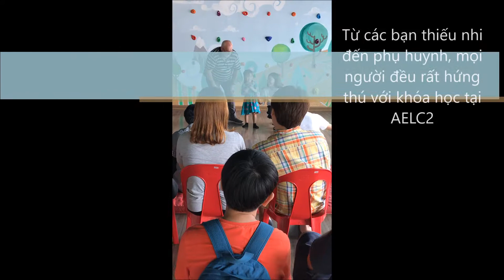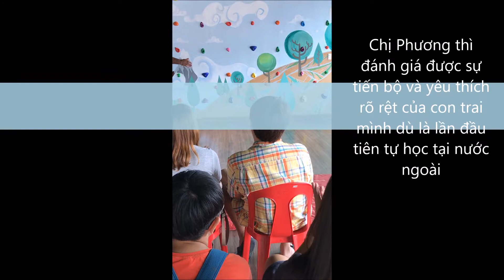Chia sẻ về khóa học Junior ESL AELC2 Bạn Huy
Cảm nhận về sự hiệu quả và môi trường học đầy thú vị với khóa học tiếng anh ngăn hạn tại Philippines. Vượt qua những lo lắng khi lần đầu tiên tự đi học ở nước ngoài, những thông tin chưa chính xác về sự an toàn ở Philippines trước chuyến đi, Huy-một trong những học viên ưu tú của Deow Vietnam đã tự mình kiểm chứng khóa học Junior esL tại AELC2 với sự thích thú và những trải nghiệm tuyệt vời